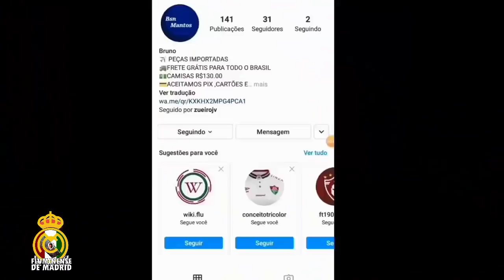SANTA FÉ 1X2 FLUMINENSE | NARRAÇÃO DE MADRID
Loja parceira-